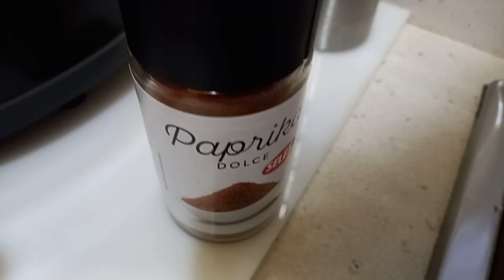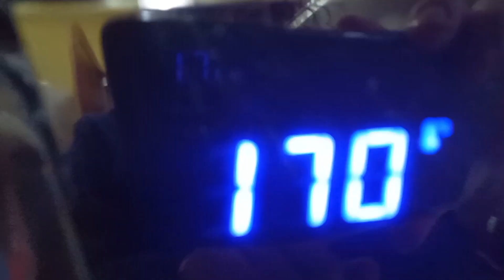Cavolfiore gratinato in friggitrice ad aria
mezzo Cavolfiore grande o uno medio piccolo
1 cucchiaio di parmigiano grattugiato
1 cucchiaio di pecorino grattugiato
2 cucchiai di pangrattato
sale e pepe q.b
curcuma e paprika dolce q.b
3/4 puff di olio evo

Grattugiare il cavolo con grattugia a fori larghi; lavare e strizzare il cavolfiore ; aggiungere gli ingredienti e dare una mescolata!Foderare il cestello della friggitrice con carta forno e cuocere a 170° per 15 minuti.

È buonissimo!!